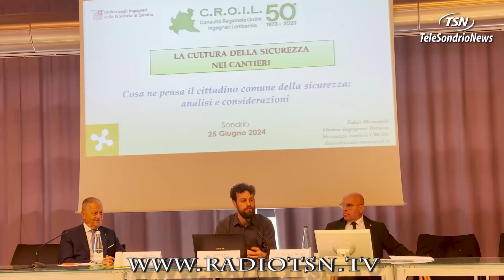Stranieri nei cantieri, ''La sicurezza è anche un problema di lingua''